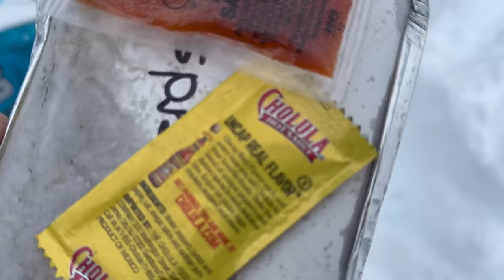Pro Athlete Vs YouTuber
Its been a while but today we finally get back out with Brett Turcotte! We go find some technical riding in the trees. Bretts a well rounded rider who can send some of the gnarliest jumps but also shred in the trees. I Just shred the trees!

Make sure to give him and the rest of the guys a follow
@JasonMcMurray  2022 polaris boost khaos 155
@jessedecicco         2023 ski-doo 154 turbo r
@muskokafreerider 2023 Polaris 9r 155 pro rmk
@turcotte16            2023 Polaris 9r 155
@kyle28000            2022 Polaris 850 155 khaos
@Ty_desrochers.     2022 Polaris 850 155 pro?
@Z_boone_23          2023 ski-doo 154 turbo r

Freeriderfilmz.ca

Auto Drone - Skydio2+